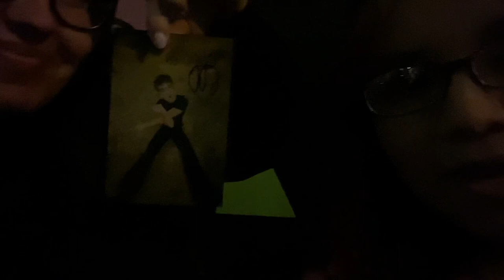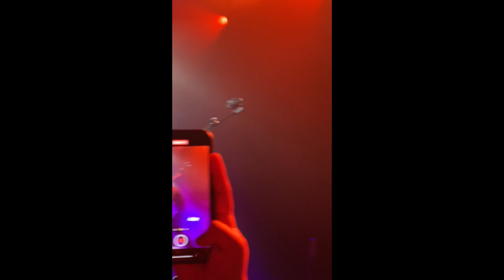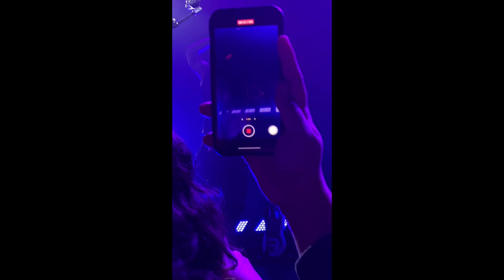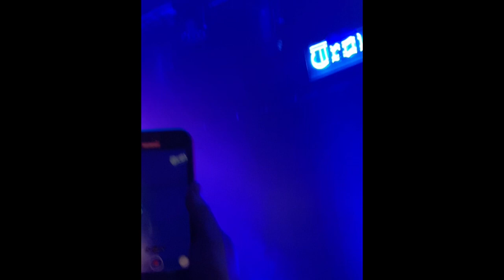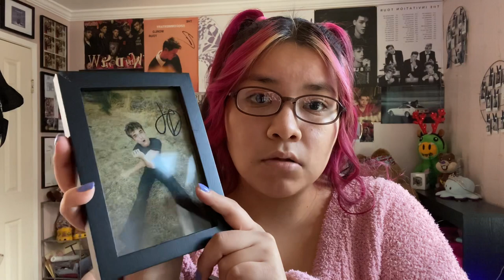daniel seavey concert vlog ! :D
pronouns: she/her